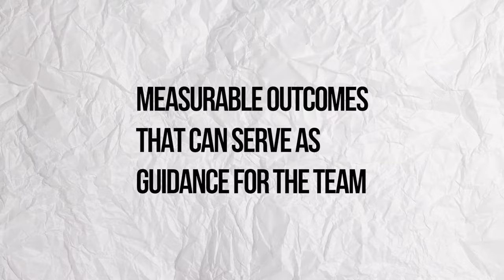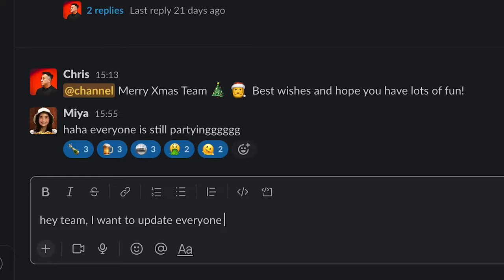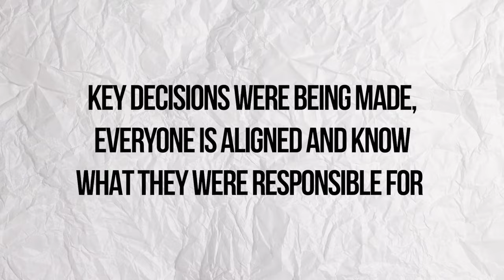How I Run A Project Kickoff (UX Framework)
A project kickoff brings the team together at the start of a project. A good kickoff meeting shares the purpose of the project, forecasts milestones, outlines deliverables, agree on what success looks like, and inspires the team to succeed.

00:00 - Intro
00:30 - Problem With Most Projects
01:09 - What Is A Project Kickoff
01:28 - Why Project Kickoffs
02:07 - Project Kickoff Agenda
02:12 - Introduction
02:57 - Project Purpose
03:20 - Project Details
03:47 - Progress & Milestones
03:59 - Tools & Methods
04:27 - Risk & Issue Management
04:47 - Summary
05:04 - What Is Elon Musk Doing

Hey 👋, I’m Chris. A Product Design Leader & Founder.

... see what a day in a life of a UX Designer is really like!

⚡️ I founded UX Playbooks to help you to Navigate your UX Career

✔️ Get hired with Portfolio Playbook
✔️ Be the expert with UX Playbook
✔️ Coach others with Management Playbook